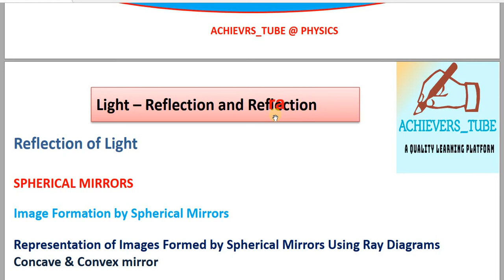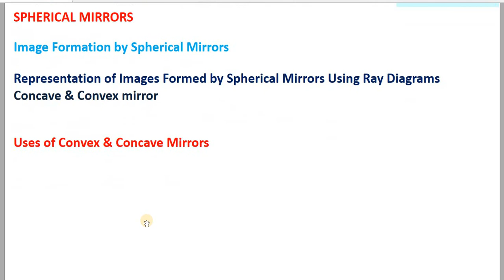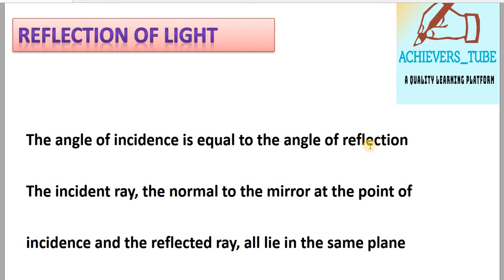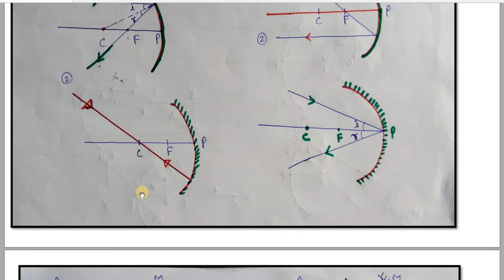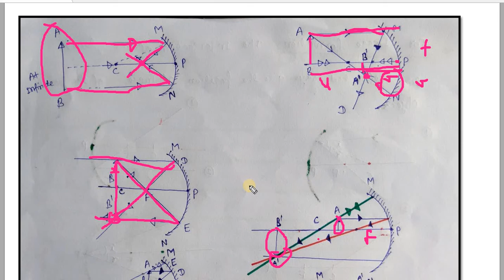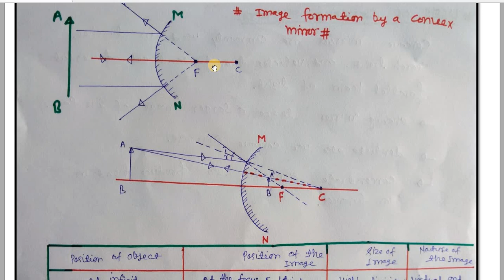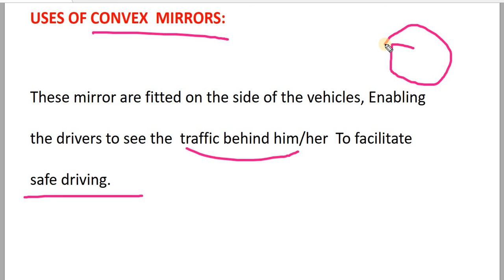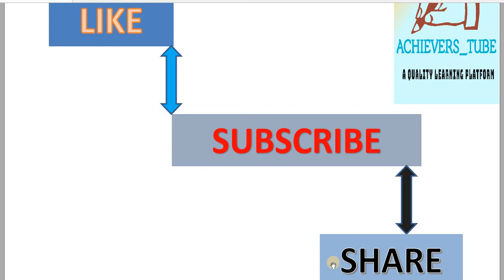Class 10th PHYSICS REFLECTION OF LIGHT BY SPHERICAL MIRRORS CONCEPT & THEORY LEC- 01.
WELCOME TO ACHIEVERS_TUBE
CLASS 10TH UP /CBSE BOARD STUDENTS PHYSICS.
IN THIS WE DISCUSSED REFLECTION OF LIGHT FOR CBSE / UP BOARD STUDENT.IMAGE FORMATION BY CONCAVE & CONVEX MIRROR ,USE OF CONCAVE & CONVEX MIRROR.